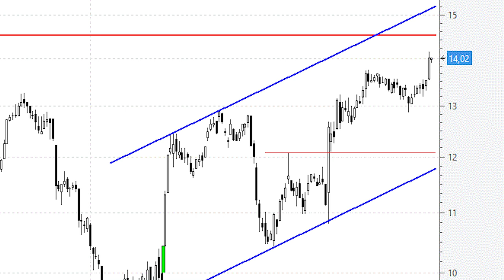Siemens Gamesa pone rumbo a la parte alta del canal alcista